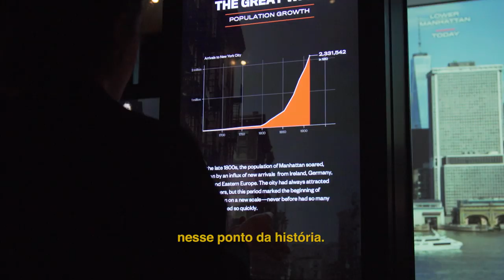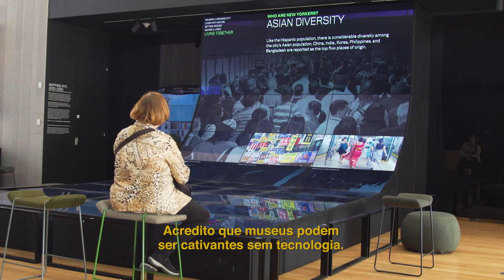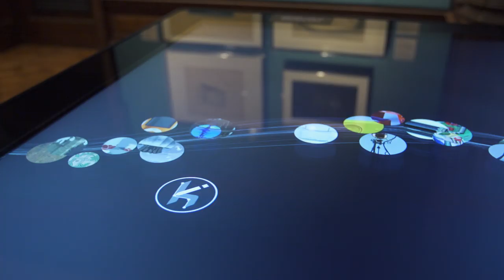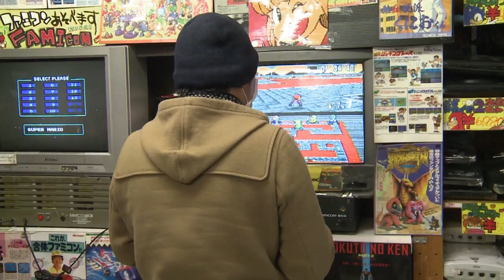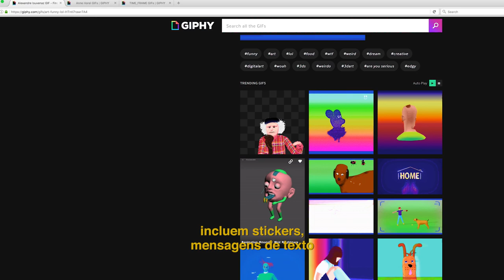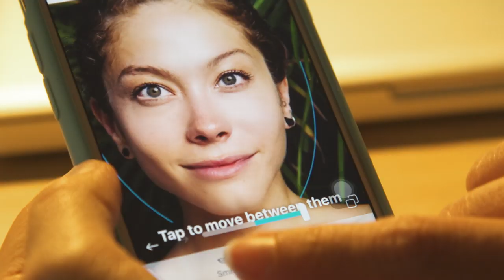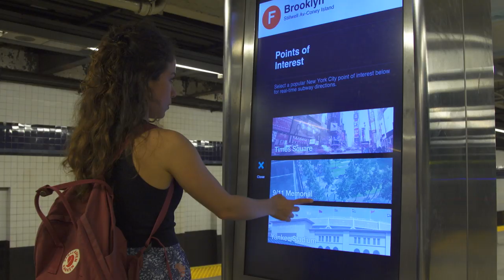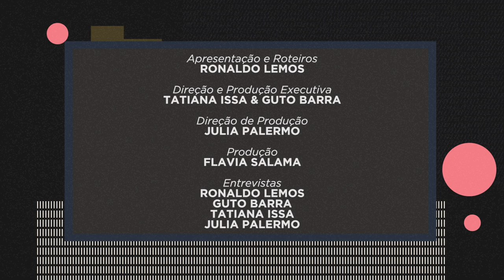Arte e Tecnologia | Expresso Futuro Com Ronaldo Lemos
Como a arte é impactada pela tecnologia?Ronaldo Lemos conversa com artistas e instituições para entender como esse mundo está se adaptando e inovando com novas práticas e ferramentas.